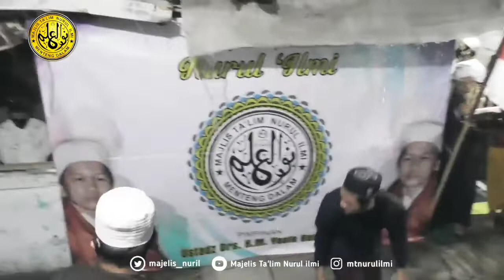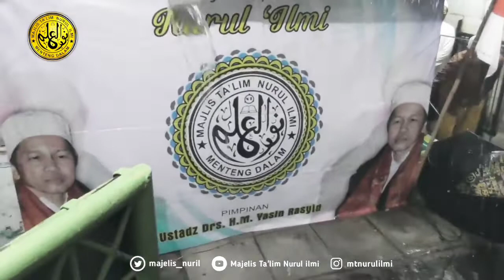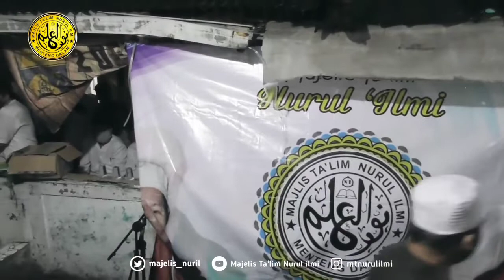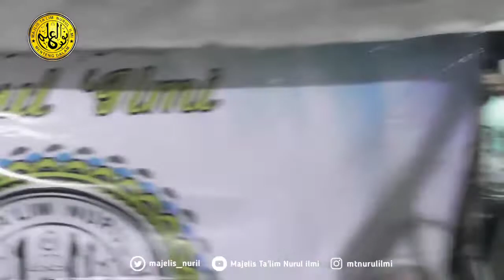BERKAH TURUN !!! Mahalul Qiyam & Aqidah Mujmalah - Haul Habib Abu Bakar bin Muhammad Assegaf Gresik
MAJELIS TA'LIM NURUL ILMI
Ustadz Drs. H. M. Yasin Rasyid

Di Gang Kamus
Jl. Palbatu 5 RT 008/04 Menteng Dalam. Tebet. Jakarta Selatan.

Isi Acara  :
- Pembacaan Arwah & Tahlil
- Pembacaan Maulid Nabi Muhammad SAW
Rawi Al Barzanji
- Pembacaan Sholawat Nabi
- Pembacaan Aqidah Mujmalah
- Pembacaan Burdah Imam Bushiri
- Tausiyah
- Doa Penutup

Dan di meriahkan oleh :
Hadroh Nurul ilmi

Qosidah Mahalul Qiyam
pembacaan Aqidah Mujmalah

HAUL AL IMAM AL QUTB AL HABIB ABU BAKAR BIN MUHAMMAD ASSEGAF GRESIK

SEKALIGUS TAHLIL ALM. AYAHANDA USTADZ H. ABDUL MAJID AHMAD MUALIF

Untuk membantu Dakwah & berkembang nya Youtube Channel Majelis Ta'lim Nurul ilmi